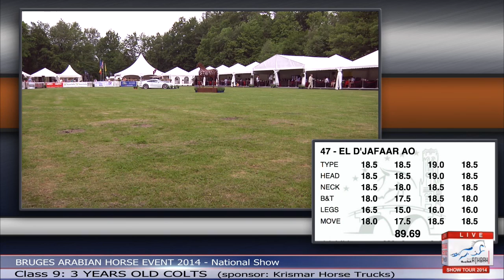Bruges - National Show - Class 9